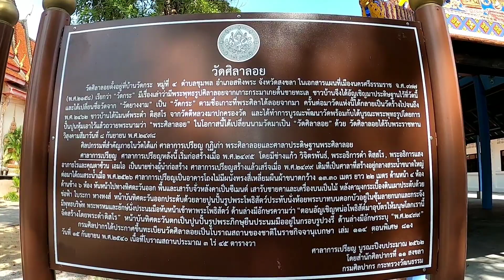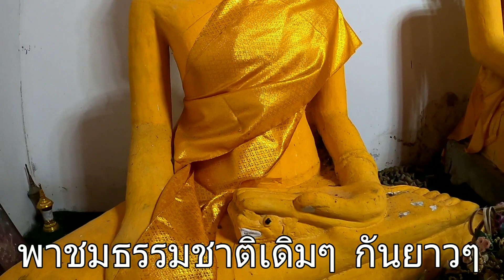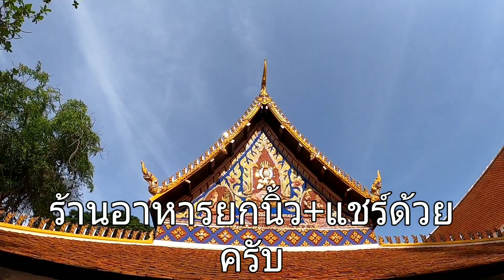EP34 ของดี ที่วัดศิลาลอย ทีต้องไปกราบ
พระ6นิ้ว พระมีตัวชมดอยู่บนตัก  พระโบราณ